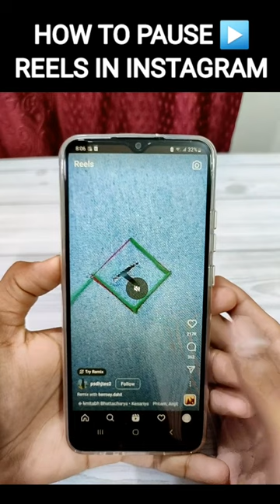How to Pause ▶️ Instagram Reels 😱